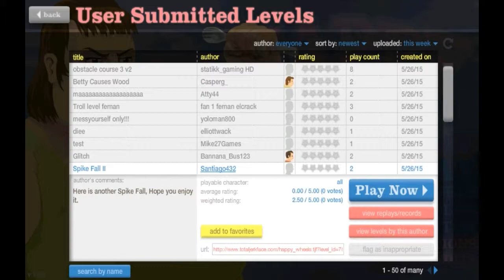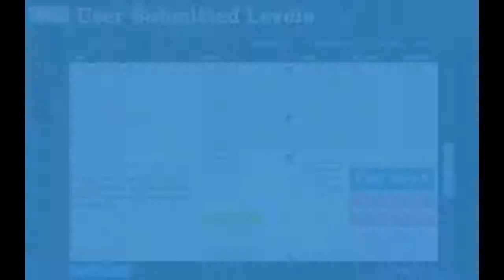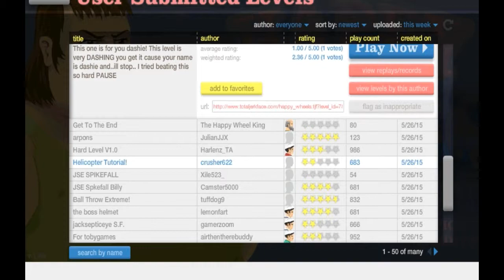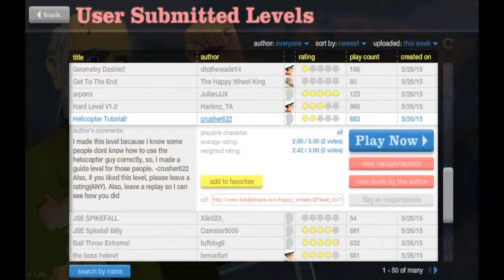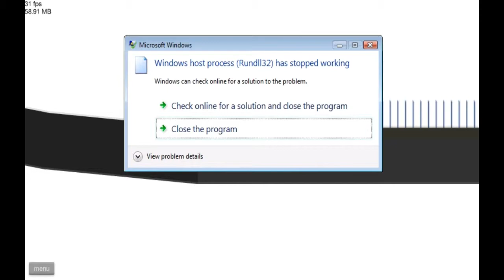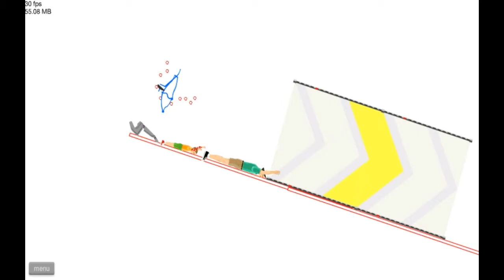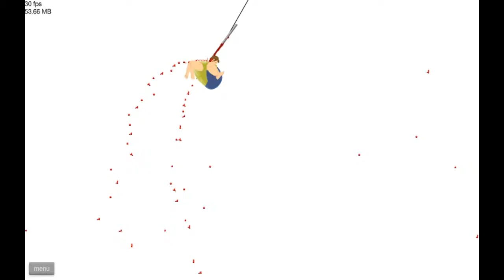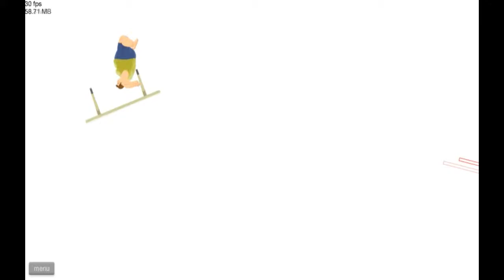Happy Wheels! #2 | FAT LADY JOINS THE PARTY!